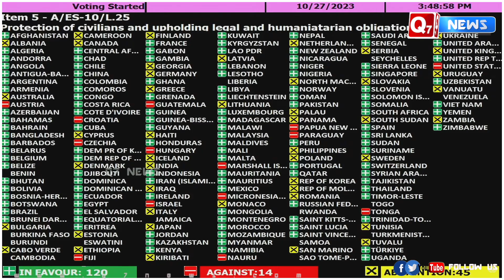காசா மீதான இஸ்ரேலின் தாக்குதலை நிறுத்தக்கோரி தீர்மானம்! ஆதரிக்காமல் வாக்கெடுப்பை புறக்கணித்த இந்தியா